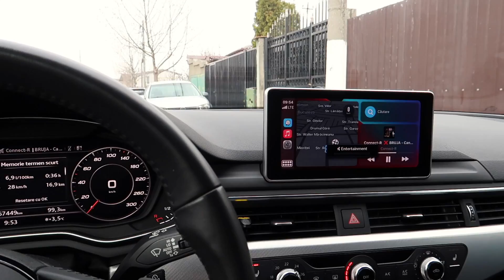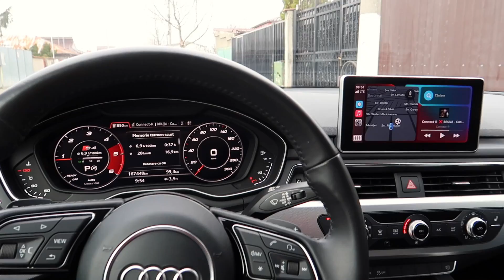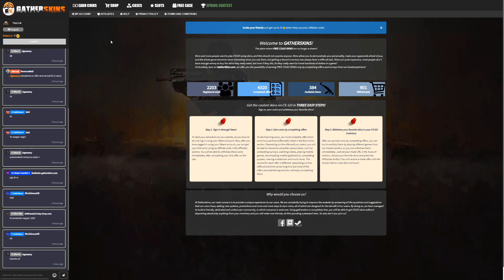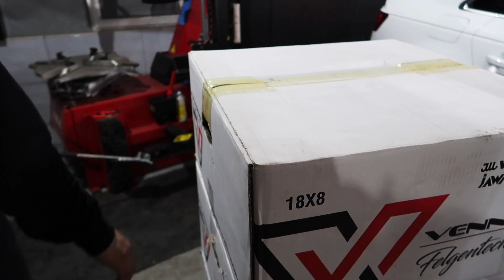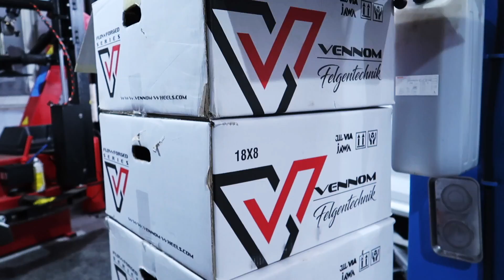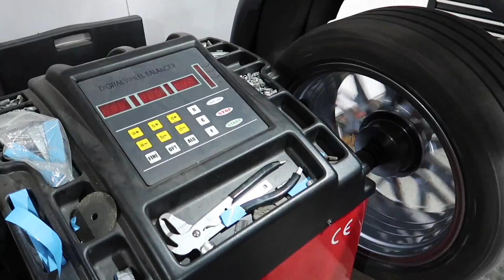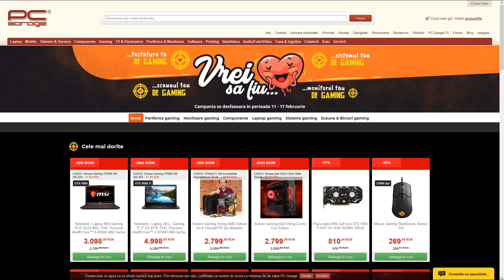INCEPEM SA MODIFICAM AUDI A4 B9 - AM PUS CELE MAI FRUMOASE JANTE!!